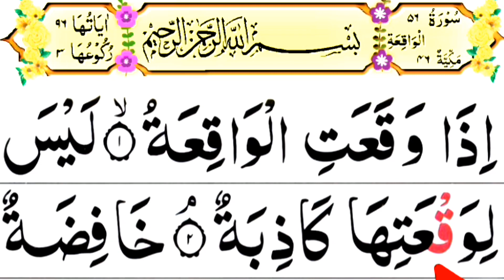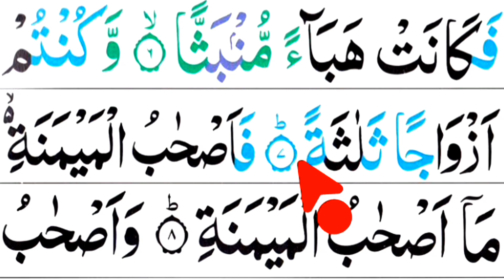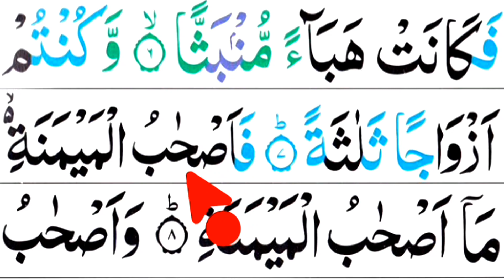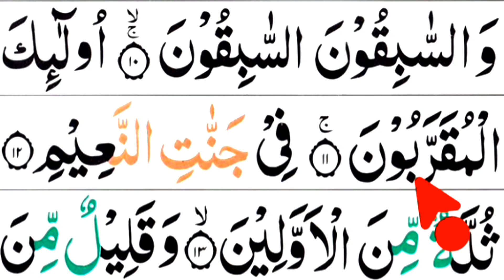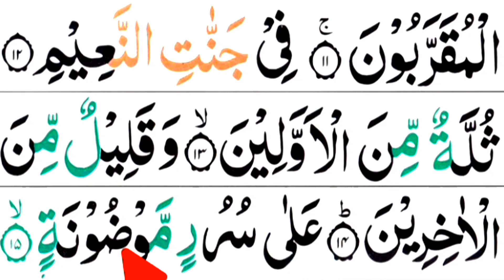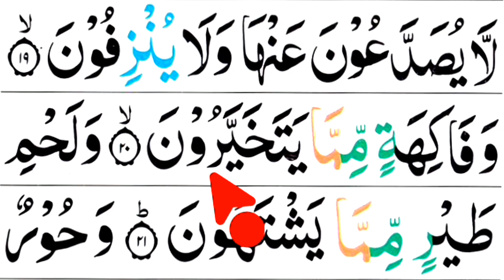Learn Surah Waqiya verses 1-20 by spelling,সূরা ওয়াকিয়া ১-২০ আয়াত থেকে শব্দে শব্দে সহি করে শিখুন